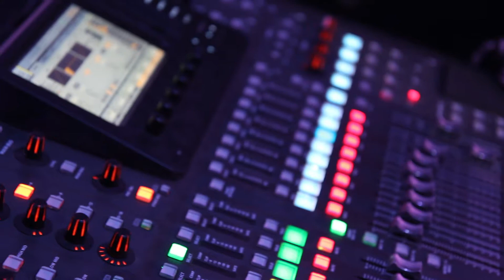להקת בארכה : קבלת פנים : taqsim violin .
להקת בארכה  - barake . אירועים / קבלות / חתונות .